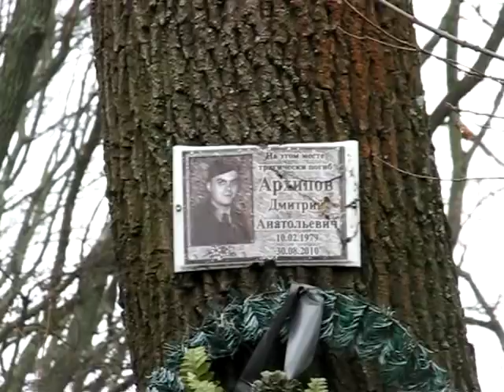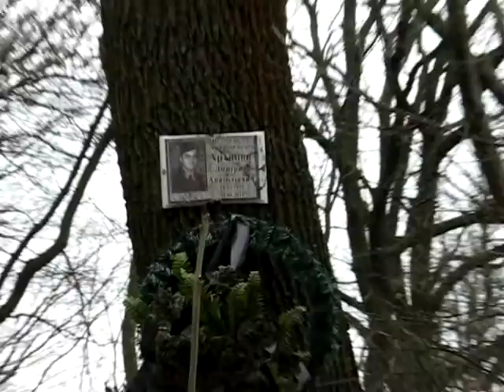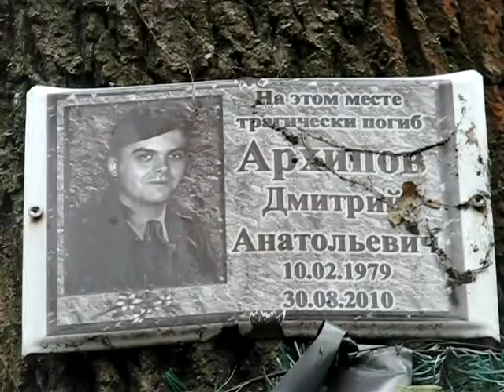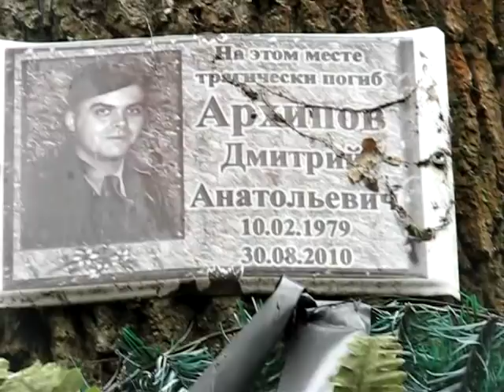При разборке боеприпаса ..... человек